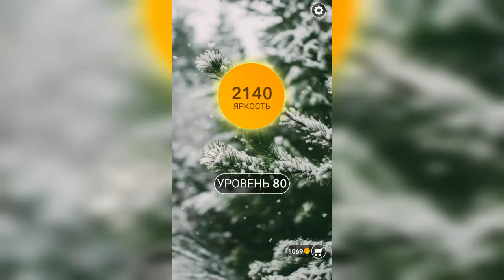Word / Слово Крест: Поиск русского кроссворда / Уровень 80